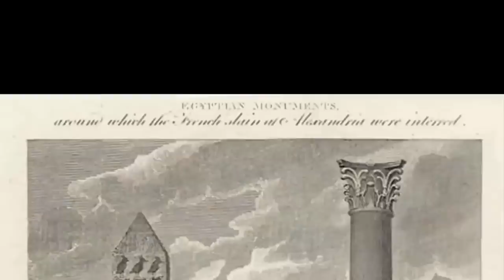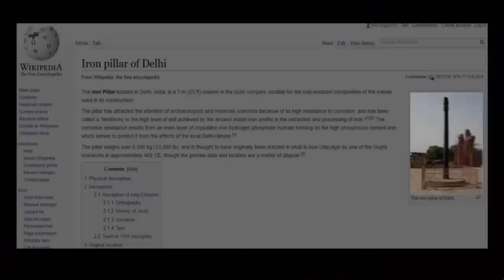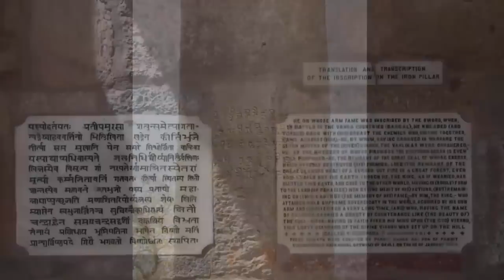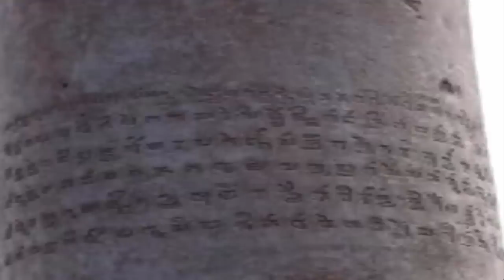Worlds Most Astonishing Ancient Pillars?